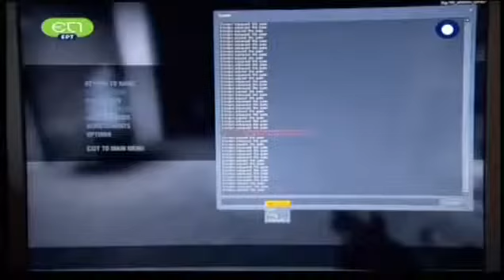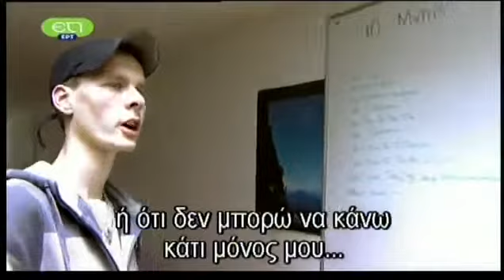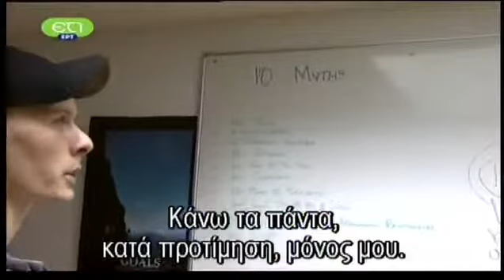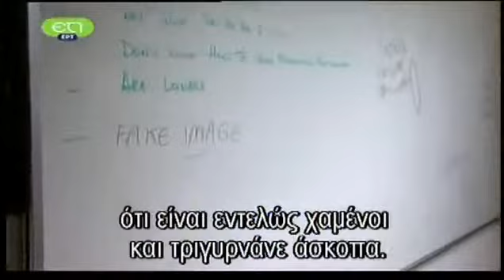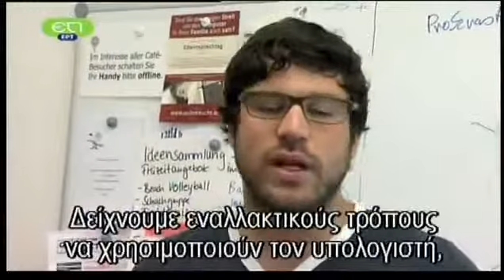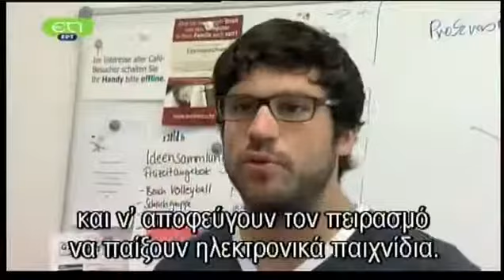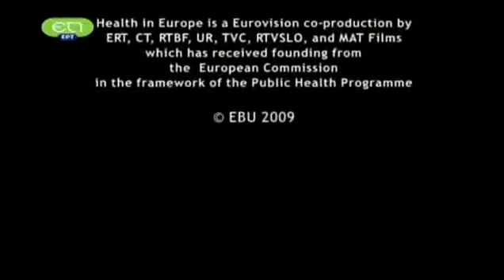EΘΙΣΜΟΣ ΣΤΟ ΔΙΑΔΙΚΤΥΟ Ντοκιμαντέρ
Περισσότερα για τον Χαράλαμπο Σολέα  για τις εκπαιδεύσεις μας στην Υπνοθεραπεία, Συμβουλευτική Ζωής (Coaching), NLP και προσωπικά ραντεβού:

Skype name : charalambossoleas

Charalambos Soleas
Trainer of NLP & Life Coaching. Trainer of Hypnosis & Hypnotherapy. Reiki Master Trainer. Trainer First Aid. Bsc in Criminology, Msc in Health Psychology - Writer